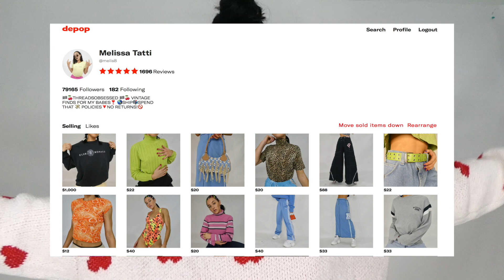NOVEMBER FAVOURITES 2018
HEY BOOS! HERE IS MY NOVEMBER FAVOURITES 2018! HOPE YOU ENJOY XOOX

 21 Years Old Lover of all things Fashion & Beauty